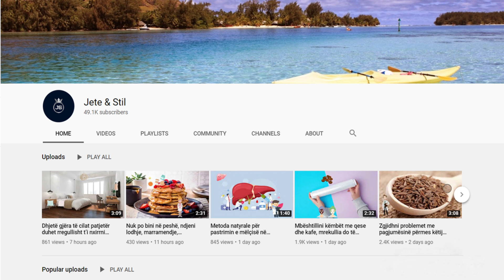Si të përdorni kosin e kulluar për stomakun, osteoporozën dhe tensionin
Kosi është një nga ushqimet që nuk mungon kurrë në frigoriferin e një amvise shqiptare. Shumë amvisa e zënë kosin vetë një herë në dy ose tre ditë për t’u siguruar që ky produkt nuk do të mungojë asnjëherë. Kosi është një produkt mirëbërës për të rritur dhe për fëmijë.

Yogurt is one of the foods that is never missing in the refrigerator of an Albanian housewife. Many housewives catch yogurt themselves once every two or three days to make sure this product will never be missing. Yogurt is a beneficial product for adults and children.